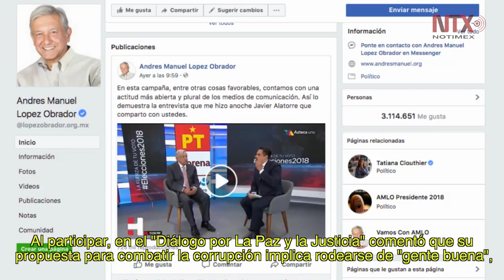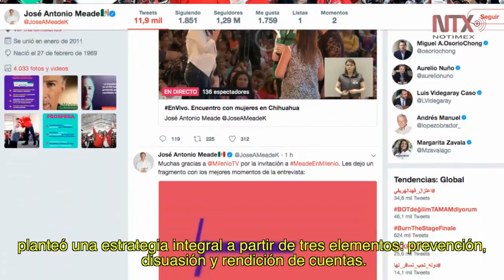Corte Informativo Electoral 09 de mayo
Derechos humanos, educación, seguridad y violencia electoral son los temas que abordaron los candidatos